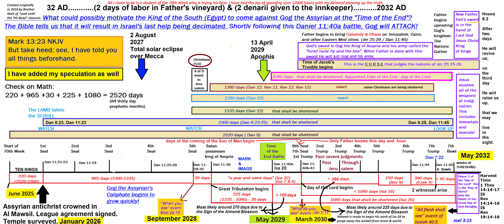Jeremiah 1 what do you see - March 2030 speculation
I have added the month and year to the start of the day of the Lord (6th Seal). We can know the month by the prophecy of Jeremiah 1:11 and the Word of God in Ecclesiastes 12:5. That is when Father will begin His work of Isaiah 28...His unusual act that will not be finished until Revelation 16:17.